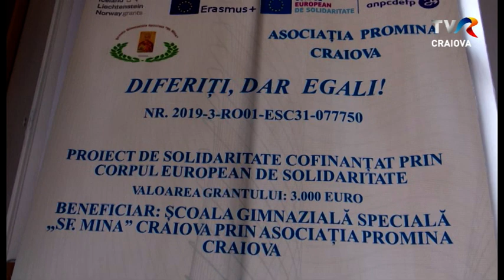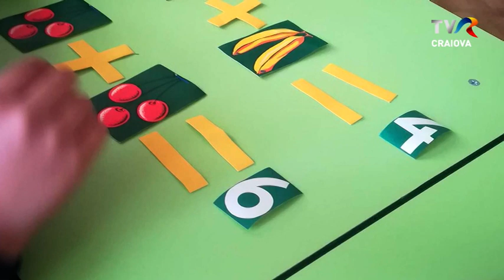Campania “Fii și tu voluntar!” - Asociația Pro Mina din Craiova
Campania “Fii și tu voluntar!” Realizator: Dana Preda

TVR Craiova a realizat în ultimele 7 luni o serie de reportaje care au ca protagoniști voluntari din Dolj, Olt, Gorj, Vâlcea, Mehedinți, Teleorman și Argeș. Oameni pentru care voluntariatul este un mod de viață atât de valoros și de care avem mare nevoie! Vă propunem să redescoperiți aceste povești minunate despre umanitate, generozitate, întrajutorare.

Astăzi veți revedea reportajul  care vi-i prezintă pe unii dintre voluntarii Asociației Pro Mina din Craiova, care au fost implicați în proiectul “Diferiți, dar Egali”